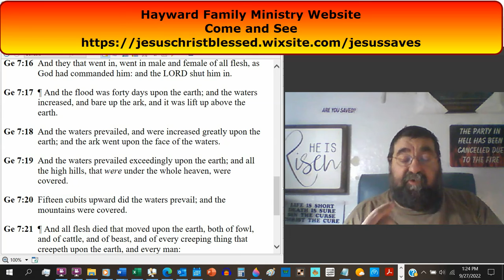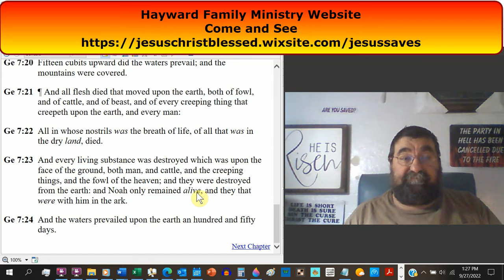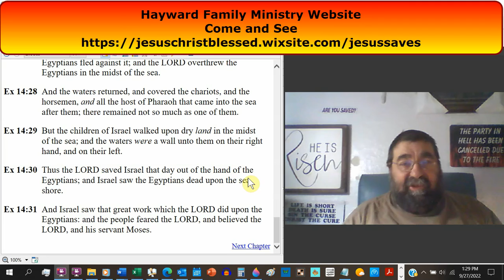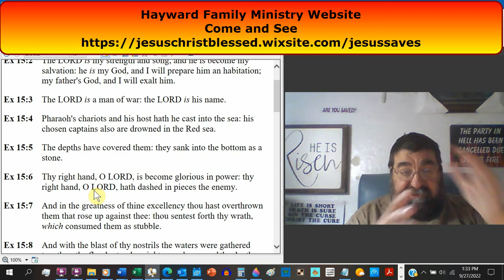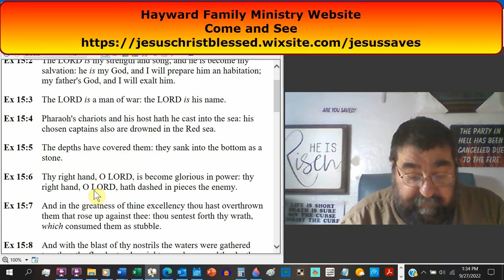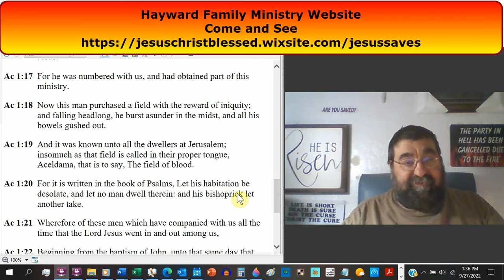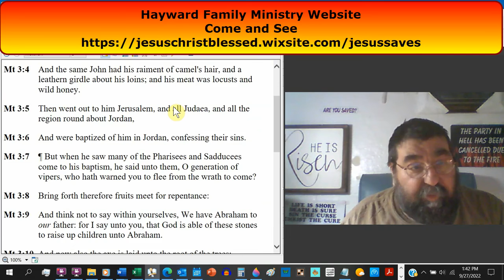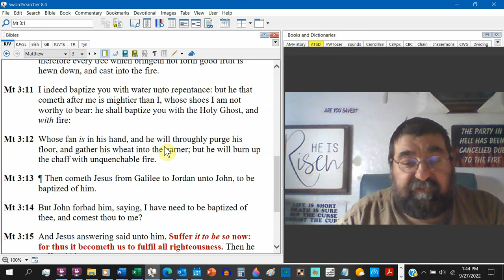Hey! My Baptism Got Me Into Hell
In the Bible, there are examples of people who were baptized but ended up in Hell. You are not saved through baptism.
Acts 16:30-31  And brought them out, and said, Sirs, what must I do to be saved? And they said, Believe on the Lord Jesus Christ, and thou shalt be saved, and thy house.